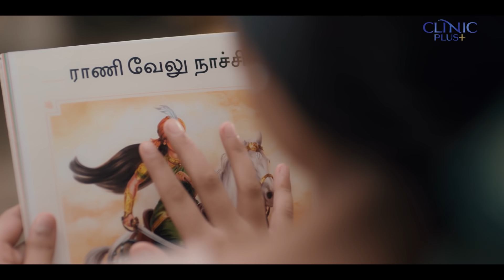CLINIC PLUS SHAMPOO IDN TAMIL (NS)